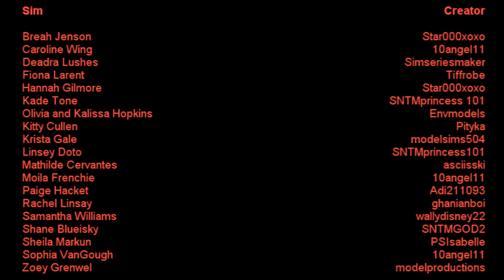SNTM C02 Semi-Finalists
Congrats to the semi-finalists!!